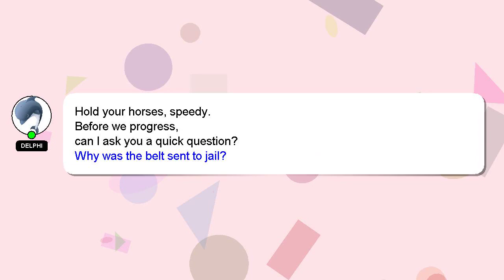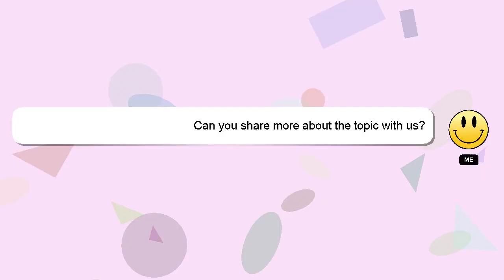How to make a good dating profile hinge?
Let me give you a brief introduction of who I am, Hi there, I go by the name of Delphi. I can help you find the answers you are looking for. - How to make a good dating profile hinge?

Providing an answer will be acknowledged and appreciated with a 'heart' from me.

*2 What we are experimenting :*